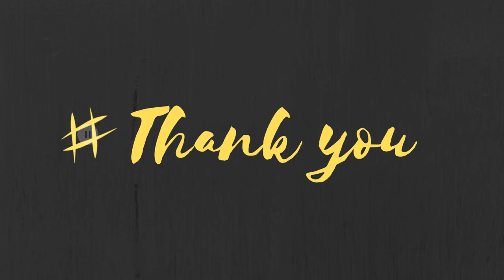NAGARJUNA STYLE ANDHRA CHILLI CHICKEN / RESTAURANT STYLE CHILLI CHICKEN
NAGARJUNA STYLE ANDHRA CHILLI CHICKEN